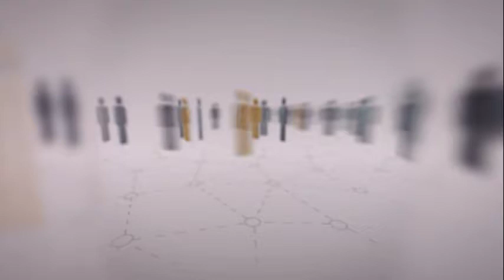Opinião Pernambuco - "Gestão de Resíduos Sólidos" (30/06/2021)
Com apresentação de Valdir Oliveira, o Opinião Pernambuco do dia 30 de junho de 2021 discutiu a "Gestão de Resíduos Sólidos". Para debater o assunto o programa recebeu:

- Gabriela Otero, Coordenadora do Departamento Técnico da Associação Brasileira de Empresas de Limpeza Pública e Resíduos Especiais;

- Fernando Jucá, Professor e Coordenador do Grupo de Resíduos Sólidos da Universidade Federal de Pernambuco.

Direção: Josimar Parahyba

Produção: Ana Clara Reis, Laís Ferreira e Ricardo Araújo